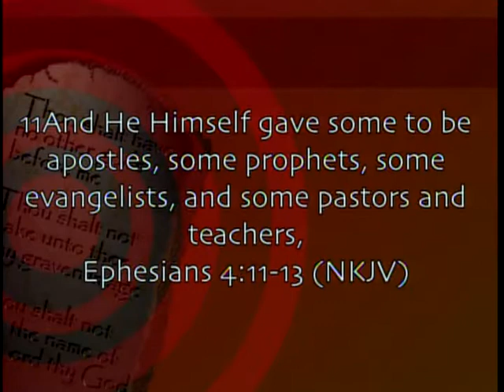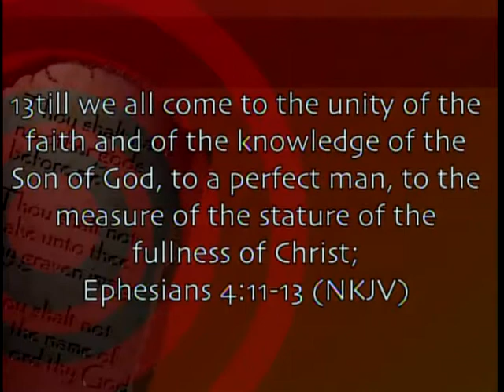Anniversary Message For Pastor Ray D. Brown Sr., "God's Gift To RBC"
Celebrating 23 Years For Pastor Ray D. Brown Sr., Resurrection Baptist Church.
Congratulations Pastor Brown, May God Bless You & Heaven Smile On You!

Hey guys, thank you for allowing me to serve as one of your visionary partners for ministry driven entrepreneurs ...
- Called to help you UNLOCK & INTEGRATE your BLESSED LIFE
- Through the 3 master KEYs of MINISTRY, ENTREPRENEURSHIP & LEADERSHIP
It's an honor for me to connect with YOU as ONE of your visionary partners for ministry driven entrepreneurs like yourself. No doubt, we think differently & our passion for life is about serving others while pointed at the purpose we were born for & finding the types of entrepreneurship most suited for  our purpose, lifestyle and sincere desire to create more profits for the causes we love the most.  This YouTube channel is created to literally help you UNLOCK & INTEGRATE your BLESSED LIFE through the three master keys of MINISTRY, ENTREPRENEURSHIP & LEADERSHIP. I pray that iron will sharpen iron as you hear my voice in the THREE key areas based upon my ONE assignment:

 To passionately serve God, my family, friends and others around me through strong, loving, disciple making MINISTRY.

 To empower armies of disciples through life transforming ENTREPRENEURSHIP.

 To change the world around me through learning and practicing Christ centered, servant LEADERSHIP.

 Read Through The New Testament With Us This Year

Visit The JHOW FB Page

 Register To Win Free Vacation / Allow Us To Book Your Travel For YOU / Find Out About Becoming A Certified Travel Agent

Take a look at this marketing system that will allow you to market anything & everything with through AI [Artificial Intelligence]. It is the easiest & most digitally, organic way to get leads for any business.  The beginning platform comes with 3 sites, automated SEO,  on line Ads, social marketing, blog, email marketing, a CRM, analytics, a university of marketing training & a TON of other marketing tools. The system allows you to pinpoint your ads to the exact target audience & location of your choosing.  You can purchase more Ads as desired with a GUARANTEED of 5,000+ minimum IMPRESSIONS per month.

- Marketing University For Churches

- Marketing Service For Travel Agents

Joshua House of Worship [JHOW]

The Place Where The Love of God Abounds Unconditionally & Where Worship Comes To Life; A Small Church Making A BIG IMPACT.

Living & Loving; Learning; Giving; Glowing and Going throughout San Antonio to faithfully share our testimony about God’s goodness to us and His love for all humanity as we live our lives passionately and purposefully in order to make strong, healthy, multi-generational and multicultural disciples for God; giving Him the maximum glory in all things.

Find out about how you can participate in a great work
at JHOW for 2020:

TEXT "PROJECT2020" TO “44321”